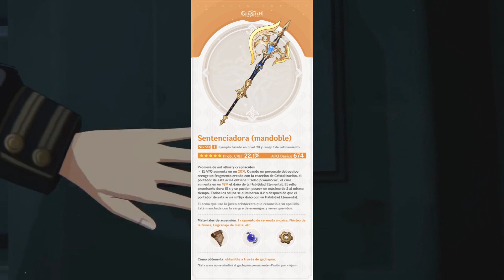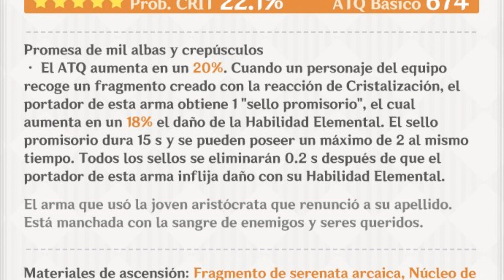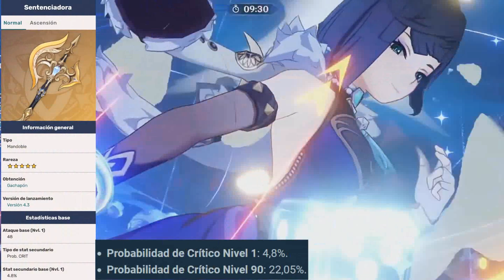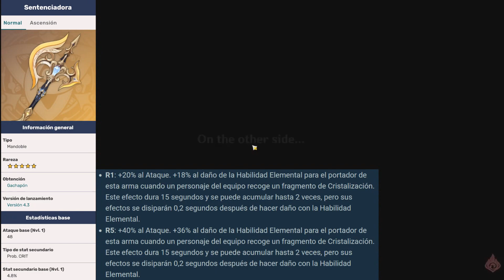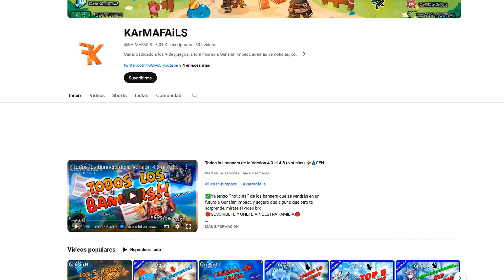La SENTENCIADORA - Merece la Pena? (Nuevo Arma) ⚡🌼GENSHIN IMPACT 4.3 🔥❄ (2023)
✅El nuevo claymore de Genshin Impact, la Senteciadora, merece la pena hacerse con ella o no? Pues si tienes dudas mira este video antes de gastar tus primogemas.

0️⃣ Intro y mas cosas - 00:00
1️⃣ Información de la Sentenciadora -  00:21
2️⃣ Estadísticas de la Sentenciadora - 01:32
3️⃣ Habilidad Pasiva de la Sentenciadora - 02:47
4️⃣ Como hacer la Cristalización- 03:26
5️⃣ A tener en cuenta de la Sentenciadora - 03:44
6️⃣ Mejores Personajes para la Sentenciadora - 05:28
7️⃣ Resumen - 09:27
8️⃣ Final - 09:50

🧒🏼 Que tal FAMILIA!! Me llamo "karma" y hago Gameplays divertidos Y MUCHO MAS... XD os invito a que os unais a nuestra "Familia", esto se sale de Madreee!!

/UCnsrqkWfKCQWh0jTL9vV6vA